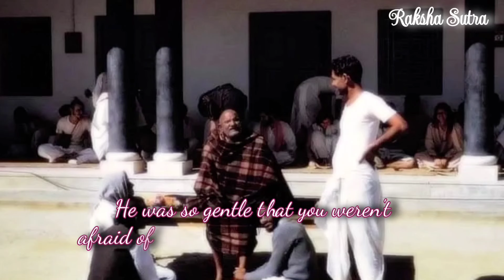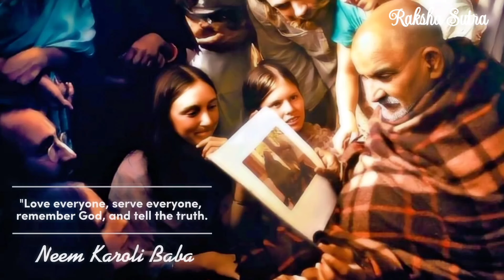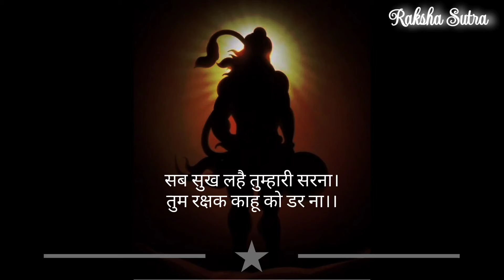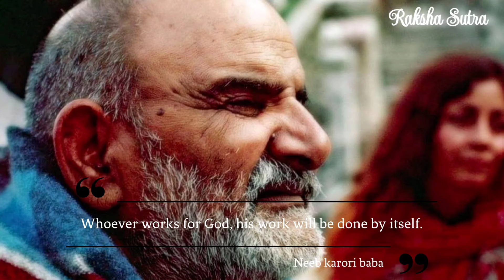Neeb karori baba |The Miracle of Neeb karori baba |Raksha sutra|Kainchi dham